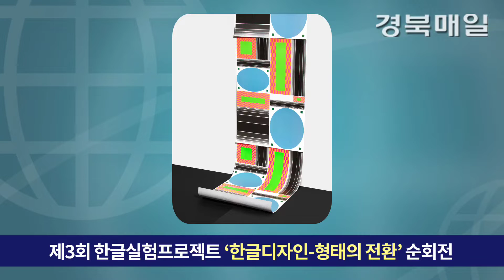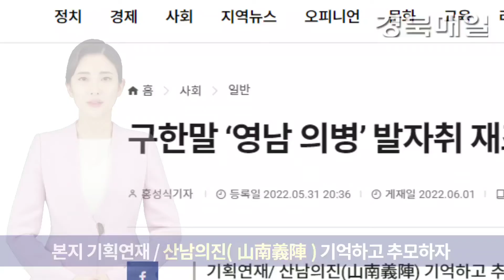6.1(수) 경북매일 AI 헤드라인 뉴스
1. 포항시민 115명 기초의원 비례대표 투표 못해
2. 포항 북구 기북면 단독주택 화재 발생
3. 제3회 한글실험프로젝트 ‘한글디자인-형태의 전환’ 순회전
4. ‘ HI STORY 경북’, 성주 가야산 중심 지역 연계 관광상품 개발운영
5. 영상설치 작가 신기운 개인전